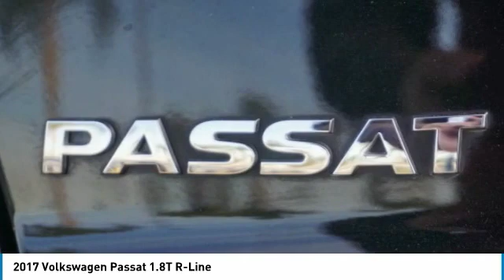2017 Volkswagen Passat 1.8T R-Line FOR SALE in Bakersfield, CA L1334A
2017 Volkswagen Passat 1.8T R-Line

Bakersfield Audi
6000 Wible Road

23/34 City/Highway MPG  Vehicle price and availability are subject to change without notice.